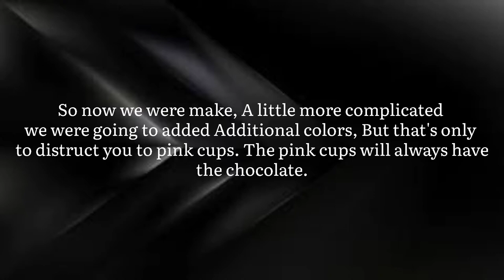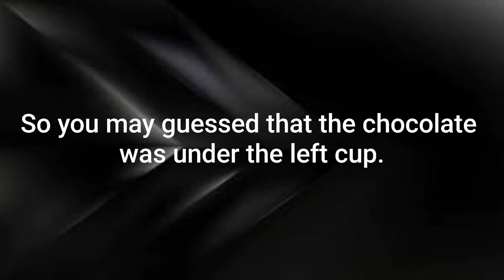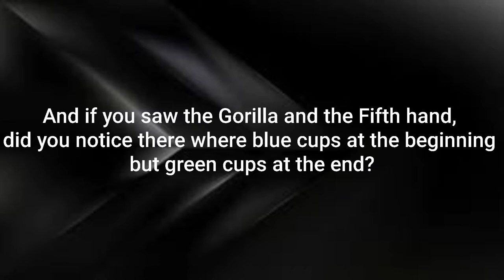The Invisible Gorilla Experiement